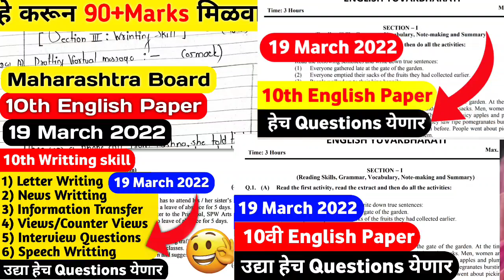10th English Board Paper 2022 Will Easy Or Hard?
🔥 ज्यांना Join होता येत नसेल त्यांनी Telegram Var जाऊन MH 10th,12th Board हे Search करून join व्हा 🎯👍

english important questions class 10th
english model paper 2022 class 10
english paper presentation class 10
ssc board exam paper 2022 marathi
ssc english paper 2022
std 10 english board paper 2022
10 board exam paper 2022 english
10 std english question paper 2022
10th english paper pattern 2022 maharashtra board
board paper english 2022
english paper 10th class 2022 pre board
english paper class 10
knowledge किडा
ssc board exam paper 2022 english 19 march
ssc board exam paper 2022 english answer
ssc english paper pattern 2022
10 ssc board question paper 2022 english
10th class english board paper 2022
10th standard english revision test question paper 2022